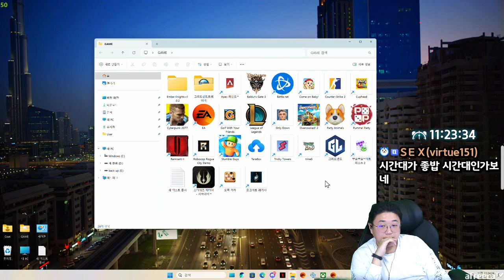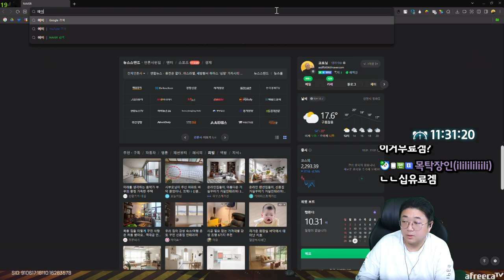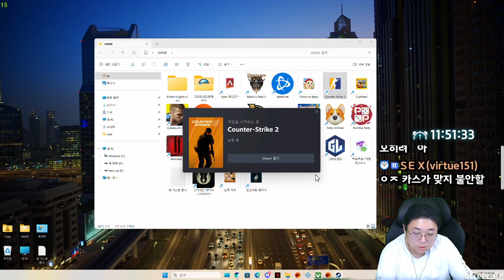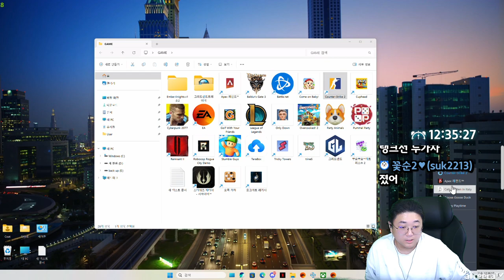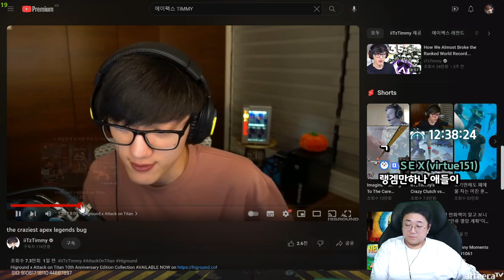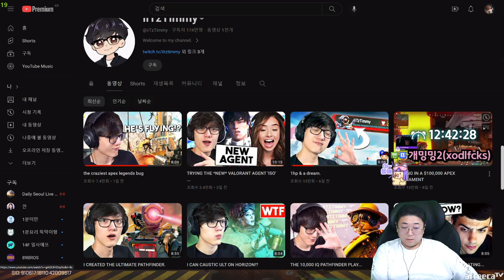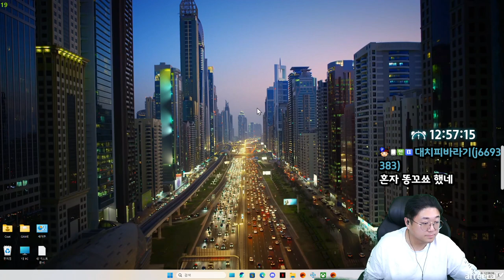자존심강한 외국인들과의 욕배틀 ㅋㅋㅋㅋ (23.10.30-2)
[음원출처]